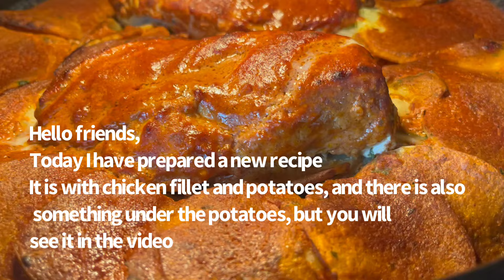🎤The Best Tender Potato and Chicken Curry Sauce That Melts in Your Mouth👌